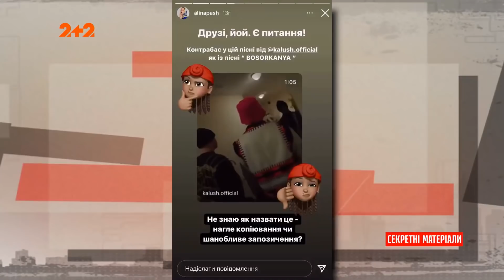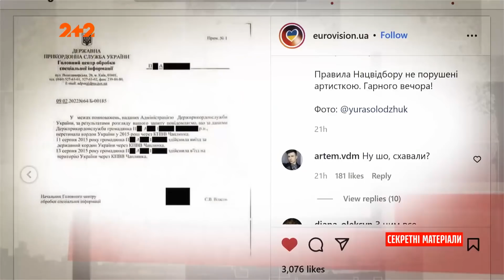Победительницу нацотбора Евровидения 2022 Алину Паш нашли на "Миротворце" за посещение Крыма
UA - Українців вважають однією із найспівочіших націй, однак жоден відбір на пісенний конкурс Євробачення не обходиться без гучних скандалів. Цей рік не став винятком. Переможницею стала співачка, що занесена в базу Миротворець.

RU - Украинцев считают одной из самых поющих наций, однако ни один отбор на песенный конкурс Евровидения не обходится без громких скандалов. Этот год не стал исключением. Победительницей стала певица, занесенная в базу Миротворец.